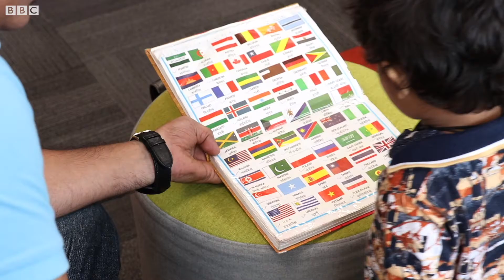Two-year-old Guru can enhance your general knowledge | BBC News Punjabi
ਗੁਰੂ ਦੀ ਉਮਰ ਦੋ ਸਾਲ ਤੋਂ ਥੋੜੀ ਜ਼ਿਆਦਾ ਹੈ। ਖ਼ਾਸ ਗੱਲ ਇਹ ਹੈ ਕਿ ਉਹ ਆਪਣੀ ਉਮਰ ਤੋਂ ਕਿਤੇ ਅੱਗੇ ਹੈ। ਬੀਬੀਸੀ ਦਫ਼ਤਰ ਆਏ ਇਸ ਨੰਨ੍ਹੇ ਟੈਲੇਂਟ ਨੂੰ ਮਿਲੋ